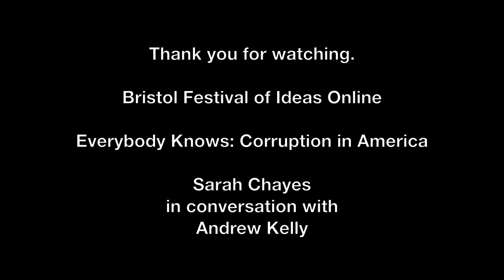Sarah Chayes: Everybody Knows: Corruption in America (Bristol Festival of Ideas)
America is corrupted, and everybody knows it. Vested interests have bent government powers to serve themselves, not the citizens, with dizzying results—egregious Supreme Court rulings, revolving doors and cozy deals between the state and the private sector, and forty years of financial meltdowns.

Sarah Chayes shows that today’s corruption—even the venality of the Trump administration—is part of global history, going back to the invention of money itself. We’re not dealing with ‘bad apples’ lining individual pockets, but the widespread standard practice of sophisticated networks spanning political and national boundaries. But we can change this, individually, collectively and politically. She is in conversation with Andrew Kelly, director of Festival of Ideas.

Festival of Ideas is presented by Bristol Ideas.

Buy a copy of Sarah's book from our bookseller partner Waterstones